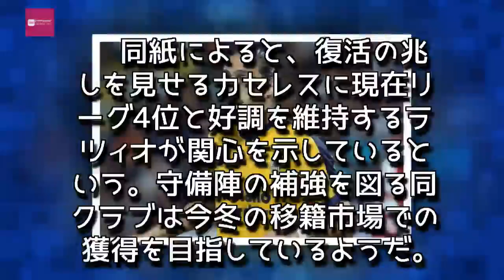Entertainment News 247 - 元ユーヴェDFカセレスにラツィオ加入の噂…現クラブは「ノーコメント」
元ユーヴェDFカセレスにラツィオ加入の噂…現クラブは「ノーコメント」
元ユーヴェDFカセレスにラツィオ加入の可能性が浮上しているようだ [写真]=Getty Images
　ヴェローナに所属するウルグアイ代表DFマルティン・カセレスにラツィオ加入の可能性が浮上したようだ。16日付でイタリア紙『スカイ』が報じている。
　2016年に契約満了に伴い、ユヴェントスを退団していたカセレスはその後、日本代表DF吉田麻也が所属するサウサンプトンに加入。コンビを組むことが期待されたが、わずか1試合の出場にとどまり、半年でクラブを後にした。

　サウサンプトン退団後、ヴェローナに加入することが発表されたカセレスは、今シーズンのセリエAでここまで6試合に出場し、定位置をつかんでいる。

　同紙によると、復活の兆しを見せるカセレスに現在リーグ4位と好調を維持するラツィオが関心を示しているという。守備陣の補強を図る同クラブは今冬の移籍市場での獲得を目指しているようだ。

　しかし、この報道にヴェローナのスポーツディレクター（SD）を務めるフィリッポ・フスコ氏は「ノーコメントだ。彼は今、我々と契約している。プレーヤーの意志が重要であることは確かだ。だが、我々は彼に満足している。彼は我々と契約を結んでおり、一貫性を見せてくれている。チームは彼に非常に助けられているよ。1月はまだまだ先のことだ。今はベネヴェント戦のことしか考えていない」と、選手の意思を尊重するとしながらも現時点での移籍の可能性を否定した。